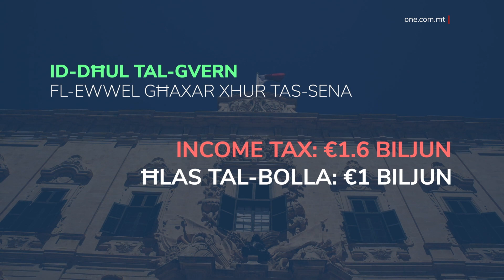L-INFIQ TAL-GVERN JIŻDIED MINĦABBA L-GĦAJNUNA LIN-NIES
ONE.COM.MT •
Fl-ewwel għaxar xhur ta’ din is-sena, żdiedu kemm id-dħul kif ukoll in-nefqa tal-Gvern.

id-dħul tal-Gvern kien jgħodd għal iżjed minn erba’ biljun u ħames mitt miljun ewro.

Dan ħareġ minn ċifri ppubblikati mill-Uffiċċju Nazzjonali tal-Istatistika, l-NSO, li wrew li kien hemm żieda ta’ kważi nofs biljun ewro.

ID-DĦUL TAL-GVERN BEJN JANNAR U OTTUBRU
2022: €4,528.5 MILJUN
2021: €4,031.9 MILJUN
+ €496 MILJUN

Dan id-dħul rikurrenti żdied fuq is-sena ta’ qabel, anki minħabba li hawn aktar nies jaħdmu u l-inqas rata ta’ qgħad fl-istorja.

L-akbar żieda fid-dħul tal-Gvern kienet ġejja mit-taxxa tad-dħul, hekk kif il-Gvern daħħal aktar minn biljun u sitt mitt miljun ewro. GRAFIKA 2

Mill-ħlas tal-bolla, il-Gvern daħħal ftit aktar minn biljun ewro. GRAFIKA 2

GRAFIKA 2
ID-DĦUL TAL-GVERN FL-EWWEL GĦAXAR XHUR TAS-SENA
INCOME TAX: €1.6 BILJUN
ĦLAS TAL-BOLLA: €1 BILJUN

Minn din l-istatistika tal-NSO ħareġ li, bejn Jannar u Ottubru ta’ din is-sena, in-nefqa rikkurrenti żdiedet meta mqabbel mal-istess perjodu s-sena l-oħra.

GRAFIKA 3
IN-NEFQA TAL-GVERN BEJN JANNAR U OTTUBRU 2022
2022: €4,532.7 MILJUN
2021: €4,424.9 MILJUN
+ €108 MILJUN

Din in-nefqa tinkludi kważi €181 miljun aktar biex iżżomm il-prezzijiet tal-enerġija stabbli, aktar minn €47 miljun aktar fi ħlasijiet biex jistimulaw l-ekonomija, żieda ta’ kważi €42 miljun fil-benefiċċji soċjali, u żieda ta’ kważi €13-il miljun għall-istabbilizzazzjoni tal-prezz tal-gass.